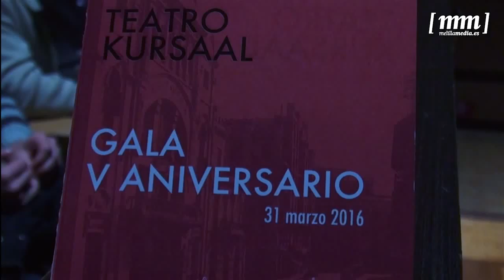Homenaje a las artes escénicas en la gala por los cinco años de existencia del Kursaal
Han pasado más de cinco años desde la primera vez que el telón del Kursaal se alzara para acoger una actuación. Un lustro durante el cual artistas de toda índole y de todas las artes escénicas han visitado la ciudad autónoma para derrochar su arte y humor ante los cientos de melillenses que llenaban el patio de butacas.